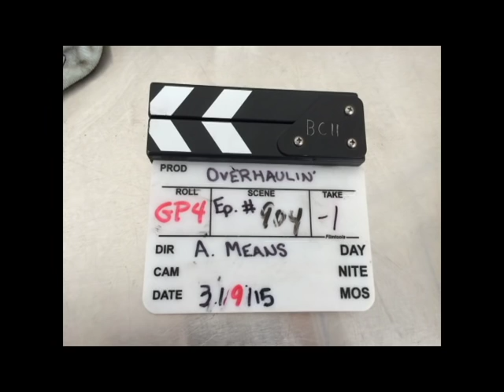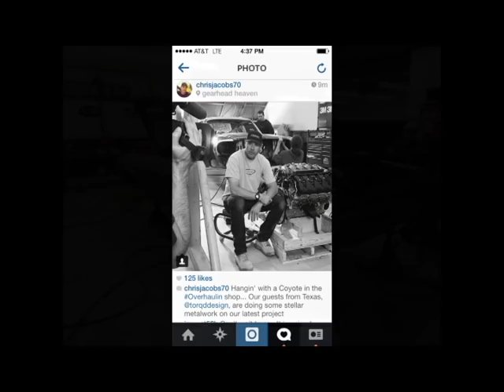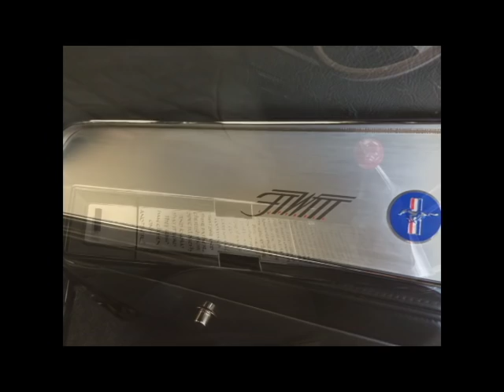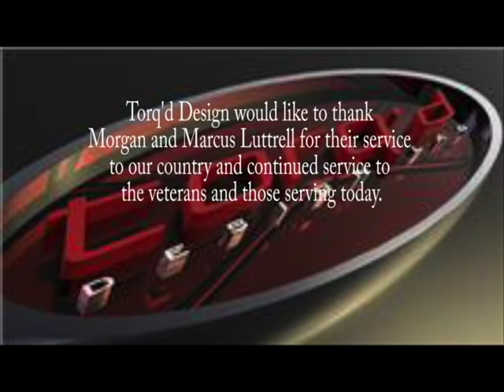Behind the Scenes of Overhaulin Marcus Luttrell with Torq'd Design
Here is a Behind the scenes look at our experience on Overhaulin building a 1967 Mustang for Navy SEAL veteran Marcus Luttrell. For Torq'd Design this was an honor, opportunity, and experience that will last a lifetime. We hope you enjoy.